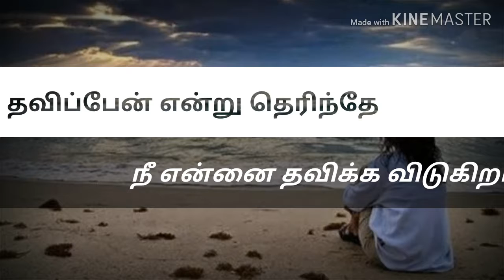நான் தவிப்பேன் என்று தெரிந்தே...